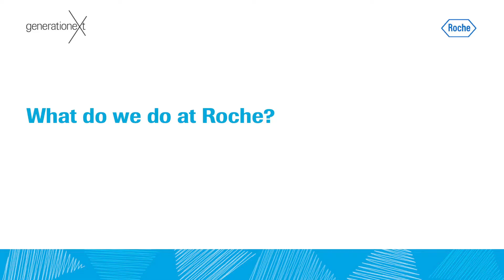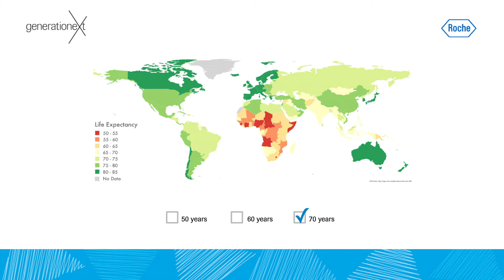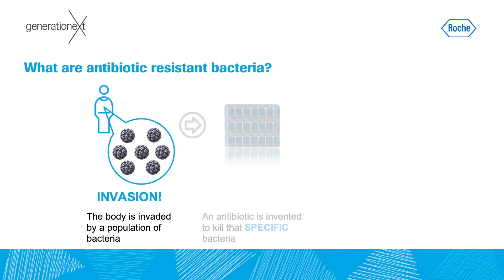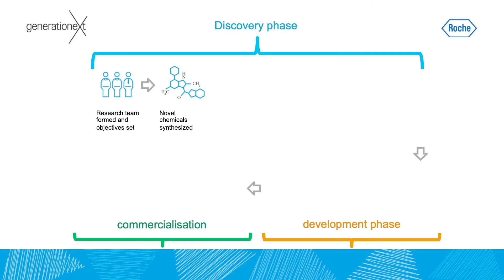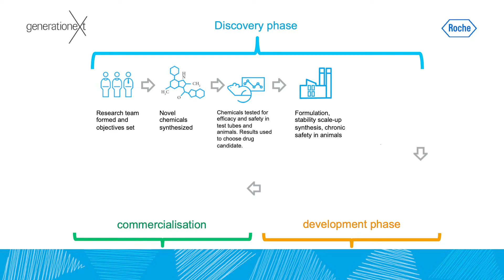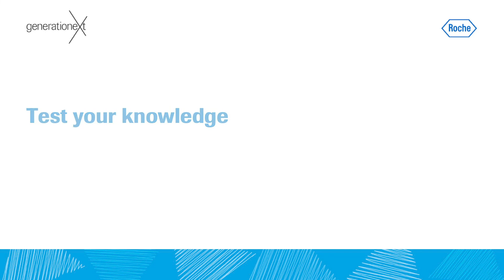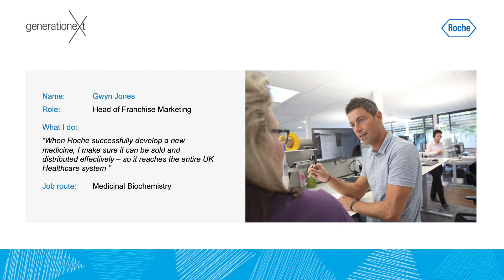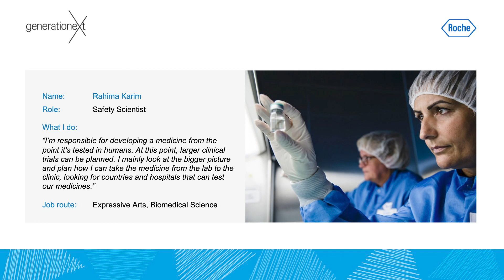ROCHE Workshop - Bench to Bedside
This is a resource aimed at KS4 students to put into context the learning around antibiotic resistance and medicine development. It also gives students an introduction to some of the job roles that exist in this field.